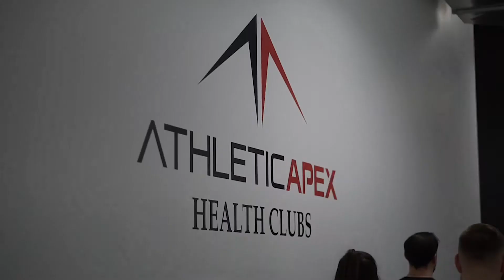Athletic Apex Syracuse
Quick recap of the Saturday boot camp class at Athletic Apex Syracuse